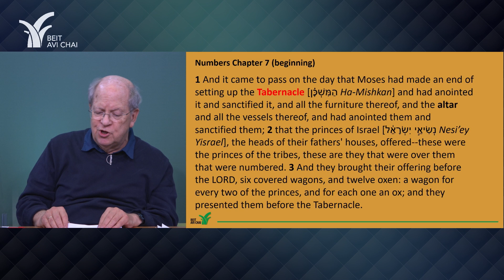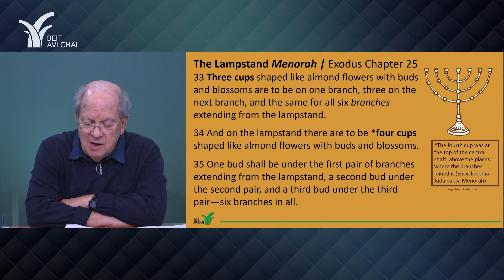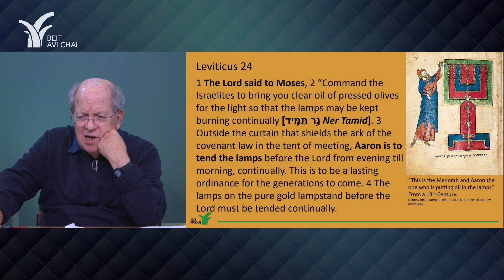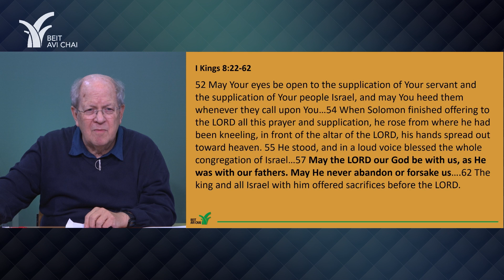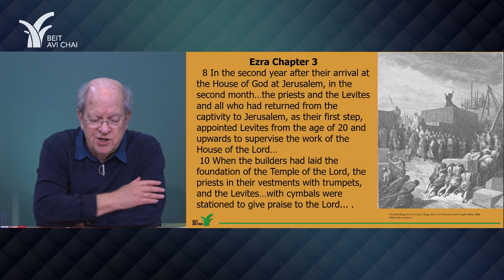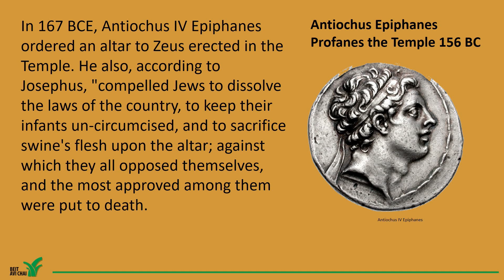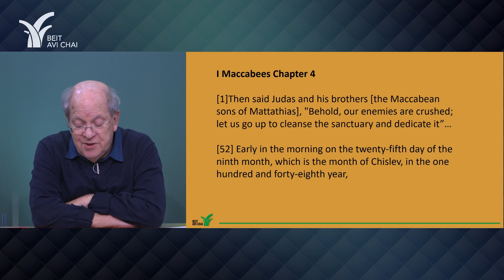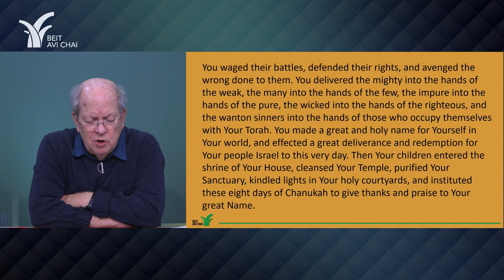Biblical and Second Temple Origins | Prof. Marc Bregman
Antecedents to Hanukkah in the Biblical dedications of the Desert Tabernacle (“Mishkan”) and the Solomonic First Temple in Jerusalem. The story of Hanukkah according to “The Books of the Maccabees” and the writings of Josephus.

With Hanukkah not mentioned in the Bible, the series begins with a brief survey of Scriptural antecedents to the holiday and its historical context in Second Temple Times. This leads to a summary of the Books of the Maccabees, the leaders of the Jewish rebellion against the Seleucid Empire (312–64 BCE) that were preserved in Christian sources. We continue with a survey of Hanukkah in Rabbinic Literature, focusing on the Torah Readings and Haftarot for Hanukkah as reflected in Liturgy and Midrash. We conclude with a look at the medieval Jewish retellings of the story of the Maccabees and a more recent “Sicha” (discourse) in the Chabad tradition based on a Rabbinic Hanukkah midrash.